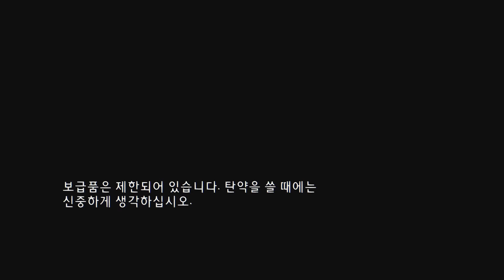【고화질】 라스트오브어스(The Last Of Us), 12화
2013년 최고의 게임! 소니 독점 작,
너티 독의 액션 어드벤처 게임 " 라스트 오브 어스 " 입니다.
구독 팡팡 눌러 주세요! :3 감사합니다.